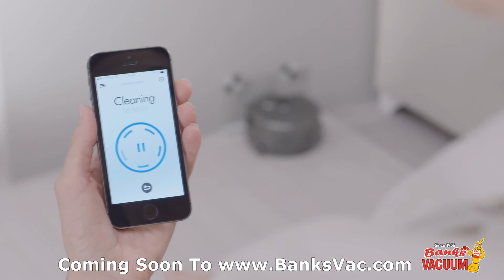Dyson 360 Eye Robot Vacuum Cleaner - Coming Soon To Bank's Vacuum Superstores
Unique 360° vision system
The future of robot navigation technology
Just like you, Dyson 360 Eye robot constantly observes and interprets its surroundings. But unlike you, it sees all around the room at once.

This unique 360° vision system uses complex mathematics, probability theory, geometry and trigonometry to map and navigate a room. So it knows where it is, where it’s been and where it’s yet to clean.

Radial Root Cyclone technology
Our most compact cyclone technology yet
Dyson cyclones capture dirt and microscopic dust. For Dyson 360 Eye™ robot, Dyson engineers designed our smallest Radial Root Cyclone technology yet. It generates high centrifugal forces to capture particles as small as pollen and mold.

Dyson digital motor V2
Powerful suction
To create powerful suction you need a powerful motor. But powerful motors are big and heavy so Dyson engineers designed the Dyson Digital Motor V2.

It’s light and small, yet extremely powerful – using digital pulse technology to enable it to spin at up to 78,000 rpm. It generates the highest suction of any robot vacuum.

The only robot vacuum with continuous tank tracks.
Others use wheels with poor traction – they can get stuck or shift off course. Dyson 360 Eye robot is the only robot vacuum with continuous tank tracks, engineered for accurate maneuvering over all floors.

The only full-width brush bar with carbon fiber filaments
Latest cleaner head technology just like our full-size machines
Unlike most robot vacuums, Dyson 360 Eye robot provides suction across the full width of the machine. And instead of flimsy bristles and side sweepers, it has Dyson’s most advanced cleaner head technology: two types of bristles for hard floors and carpet.

Extend the functionality of your Dyson 360 Eye robot vacuum
Available for free on IOS and Android platforms, the Dyson Link app allows you to control and schedule how and when your Dyson 360 Eye robot vacuum cleans. It enables you to view maps of cleaning progress, even when you're not at home. It activates your 2 year guarantee, automatically downloads software updates and, should you ever need them, provides access to troubleshooting guides.